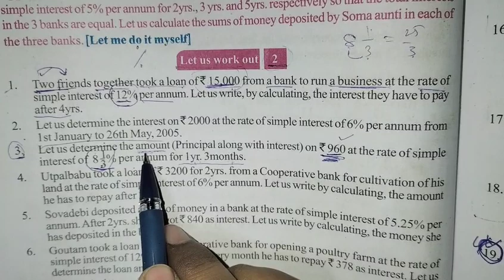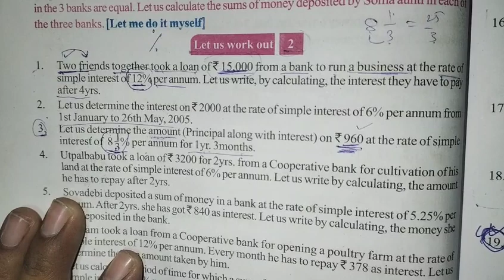Simple Interest for class X (10) solved question- 3 | chapter 2 | WBBSE